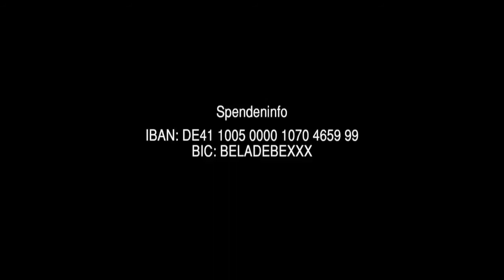Merely Minds at ARTliners - Full Show (31.01.21)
“Be who you are!” is the motto of our last week's special guests Merely Minds.
Tune in for our Livestream! Tuesdays at 8PM / Sundays at 7PM